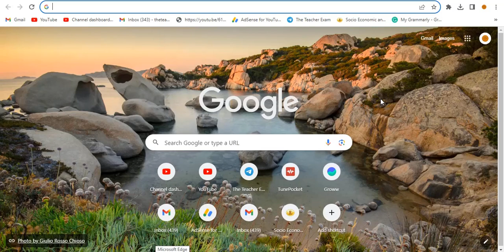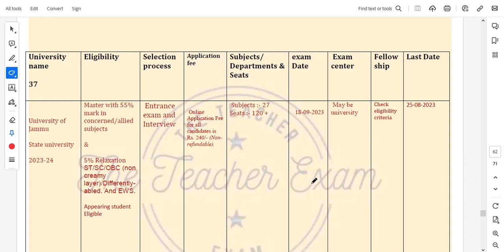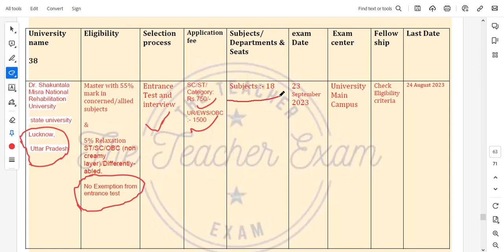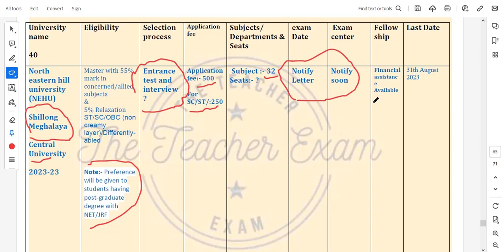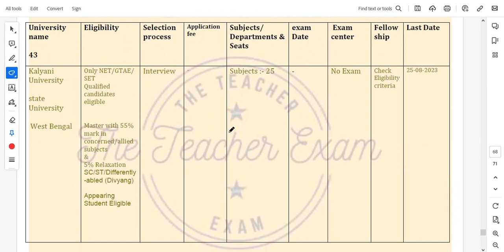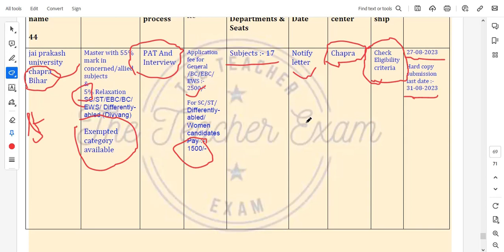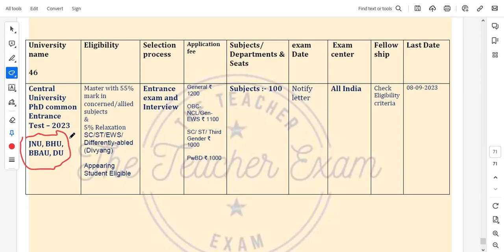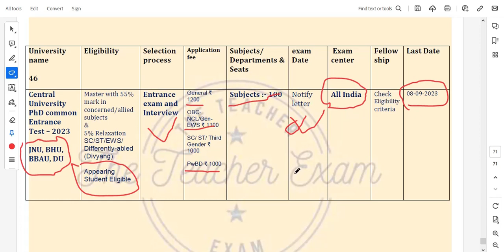13 PhD admission Notification 2023 | 13 ongoing PhD application form 2023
13 PhD admission Notification 2023 | 13 ongoing PhD application form 2023 | PhD admission 2023  @theteacherexam